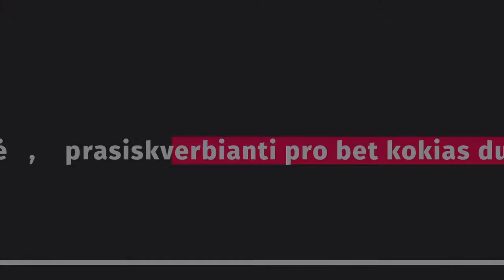Kun. Povilas Narijauskas